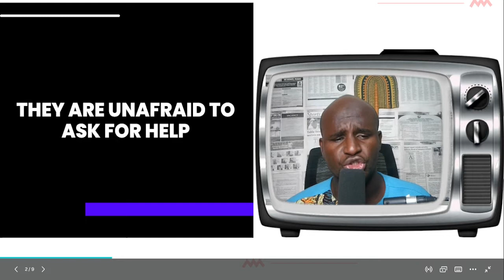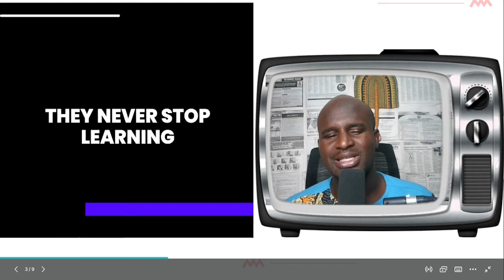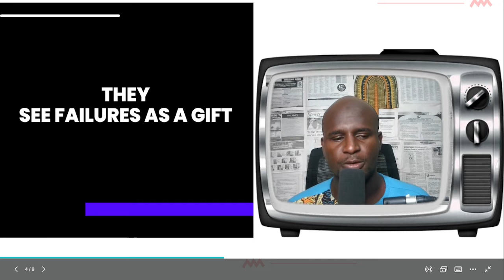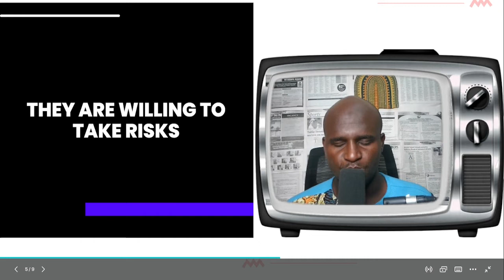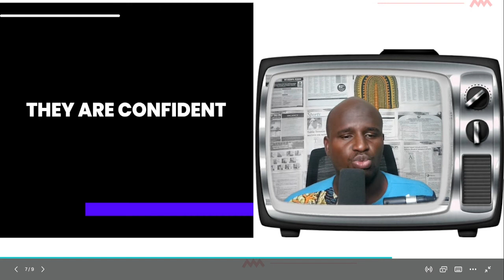THE MINDSET OF HIGH ACHIEVERS - Powerful Motivational Video for Success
THE MINDSET OF HIGH ACHIEVERS: Eye Opening Advice from Grant Cardone, Gary Vaynerchuk, Robert Kiyosaki Will Change Your Life! (I'm Speechless!)